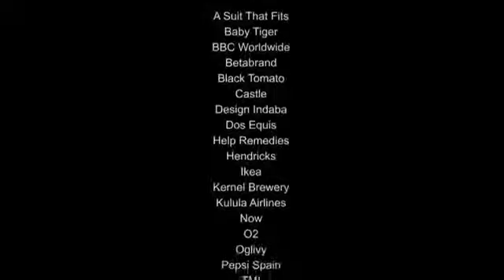The Challenger Project Highlights 20111